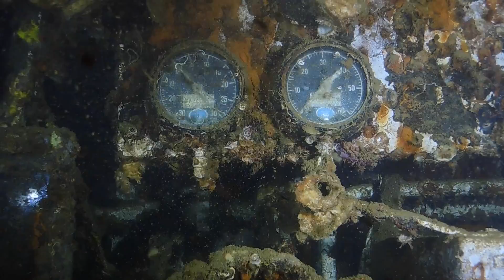Pattaya การดำน้ำลึก 2015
Nikon P7800.

Only the Precious Bhumibol King of the Sea. Thou stand from the urchins to bring the rain and water to be.